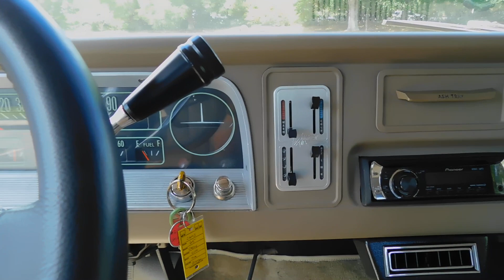1965 Chevrolet C10 For Sale Gateway Classic Cars of Orlando Stock#2603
Introducing the 1965 Chevrolet C10, a classic beauty that combines vintage charm with modern comfort. This vehicle is a standout with its vibrant orange exterior that is sure to turn heads wherever you go. The black leather interior adds a touch of luxury and sophistication, providing a comfortable and stylish ride.

Under the hood, you'll find a powerful ZZ4 350 V8 engine paired with an automatic transmission, offering a smooth and effortless driving experience. This Chevrolet C10 is not just about looks, it's also about performance.

The vehicle comes equipped with air conditioning, ensuring you stay cool and comfortable during those hot summer drives. The AM/FM radio provides entertainment for your journeys, allowing you to tune into your favorite stations.

The leather interior enhances the overall luxury feel of the vehicle, while the vinyl interior offers durability and easy maintenance. The power brakes and power steering add to the ease of handling, making your driving experience more enjoyable and less strenuous.

The Chevrolet C10 also features performance tires for improved traction and handling, and radial tires for a smoother and more comfortable ride.

In summary, this 1965 Chevrolet C10 is a blend of classic style and modern comfort. Its vibrant orange exterior, luxurious black leather interior, and powerful engine make it a vehicle that stands out from the crowd. With its array of features, this Chevrolet C10 offers a driving experience that is both enjoyable and comfortable.